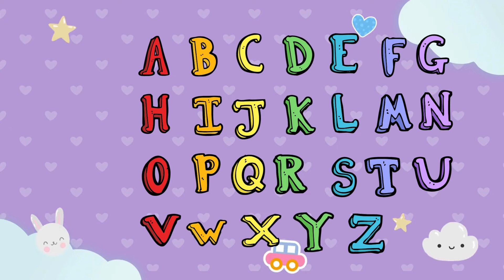ABC Song | ABC Song New | Alphabet Song | Nursery Rhymes For Toddlers | Kids Songs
Sing along with the ABC Song!